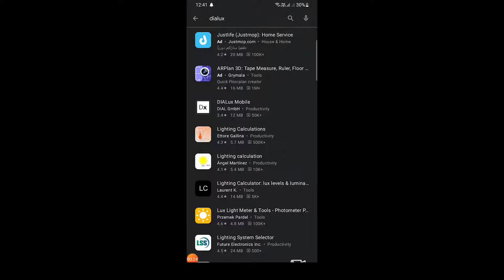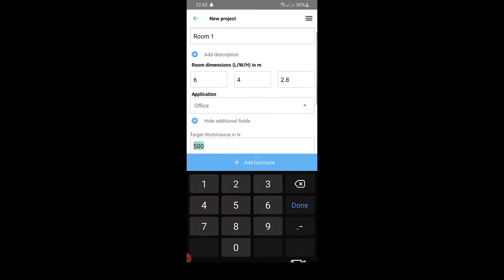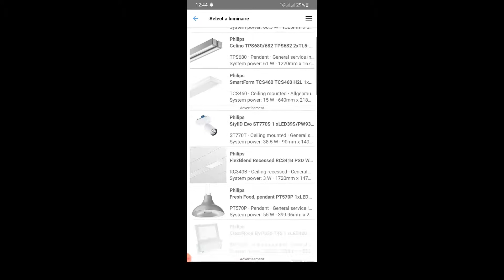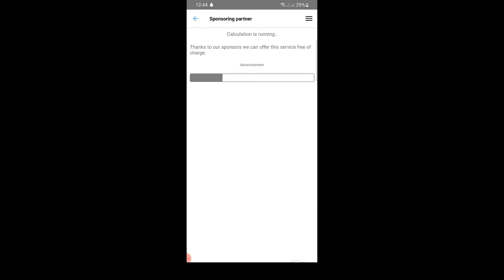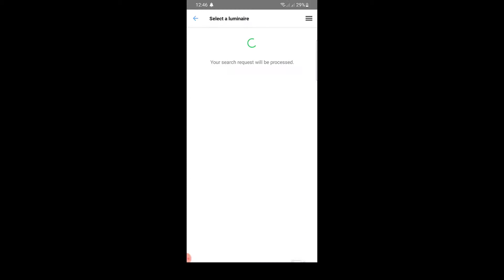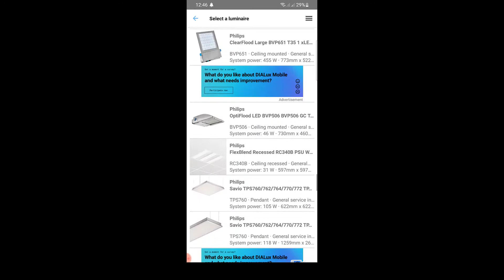Lux Calculations By Mobile | Download and install DaiLux on mobile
📲 Android Applictions for electrical technations and electrical engineers

▶️ Cable Size Calculator Application.